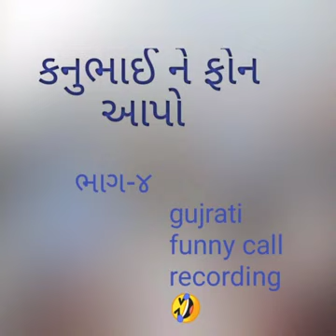કનુભાઈ ને ફોન આપો_ભાગ-૪ // Gujarati call recording funny call recording_2022